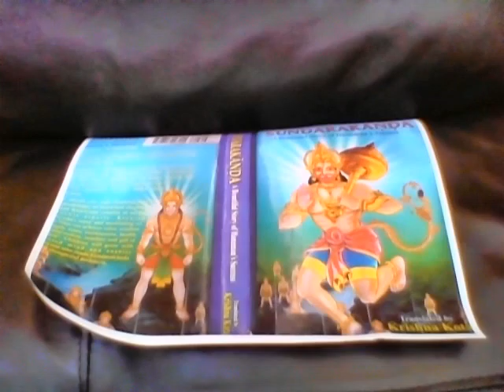SundarakAnda Chapter 41 Hanuman Spoils the Asoka Gardens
SundarakAnda Hanuman Spoils the Asoka Gardens